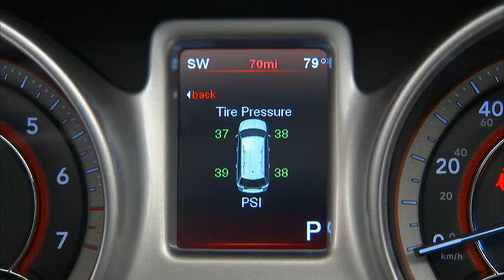Centre électronique d'information du véhicule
Dodge Journey 2013 : Centre électronique d'information du véhicule